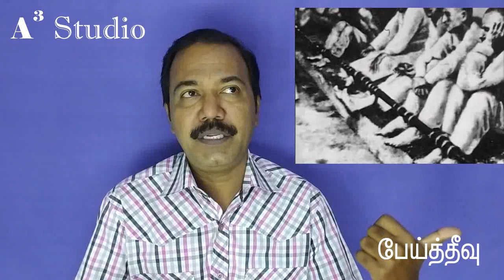Devil's Island - பேய்த்தீவு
இந்த கானொளியில் பேய்த்தீவு என்று அழைக்கப்படும் ப்ரெஞ்சு கயானாவினை ஒட்டி அமைந்துள்ள தீவினைப்பற்றியும் அங்கு இருந்த ப்ரான்சு நாட்டின் சிறைச்சாலையினை பற்றியும் விவரிக்கிறார் செந்தில் குமார் சுப்ரமணியம்